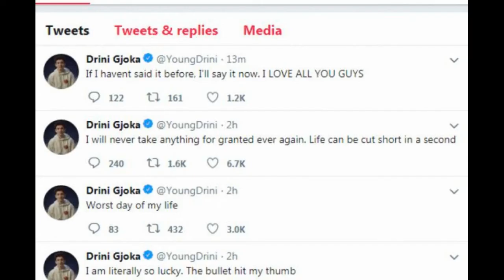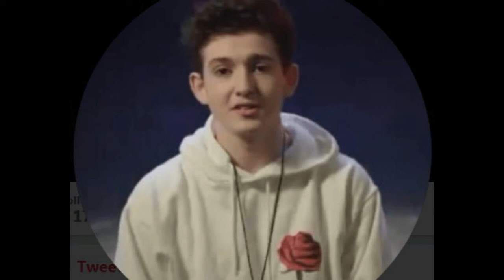Tragjedia me 4 të vdekur dhe 11 të plagosur, midis tyre një shqiptar